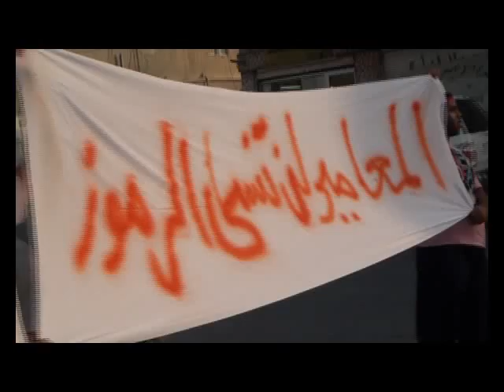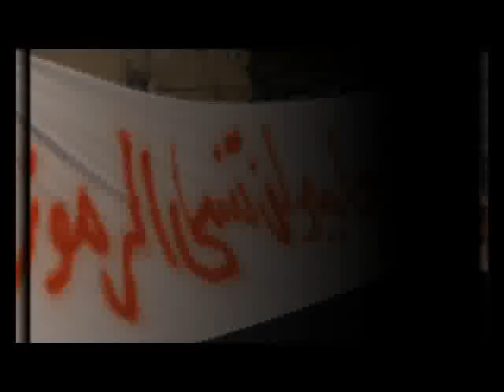مسيرة المعامير استعداد ليوم الوفاء للرموز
قرية المعامير مسيرة استعداد ليوم الوفاء للرموز
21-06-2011